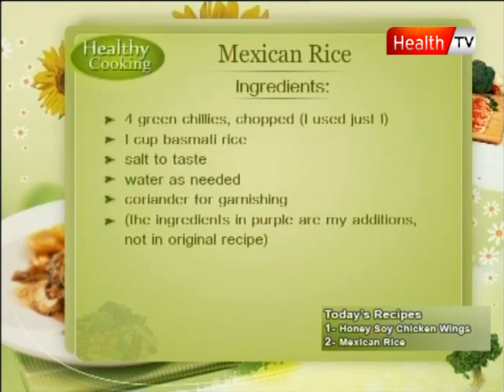Healthy Cooking Ep # HONEY SOY CHICKEN WINGS MAXICAN RICE part 1 13 DEC 11 Health tv